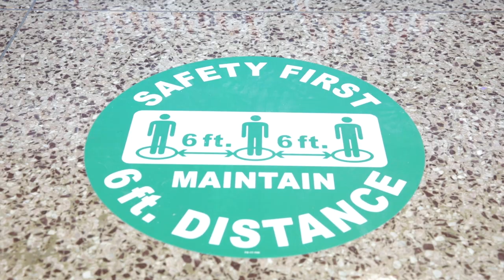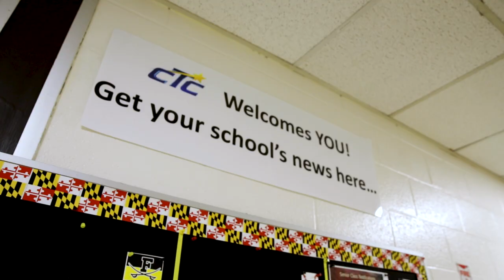A Day in the Life of a High School Student